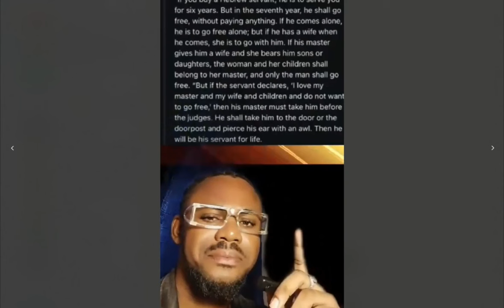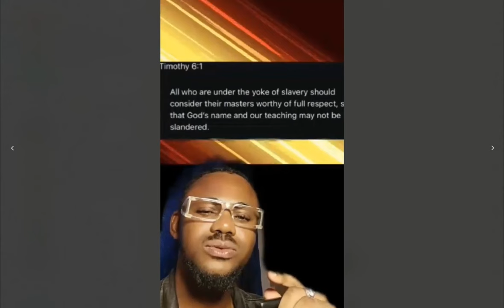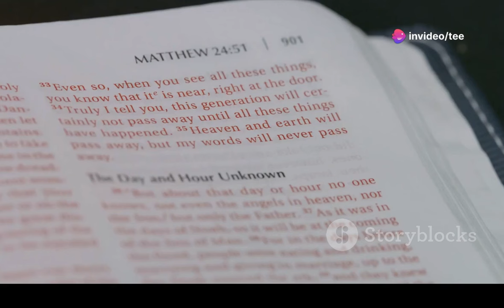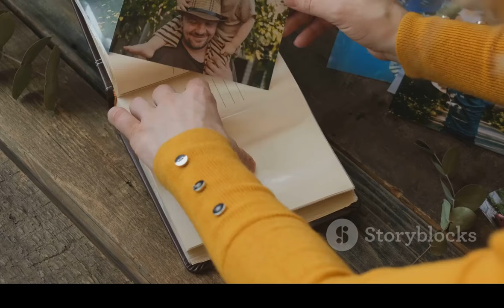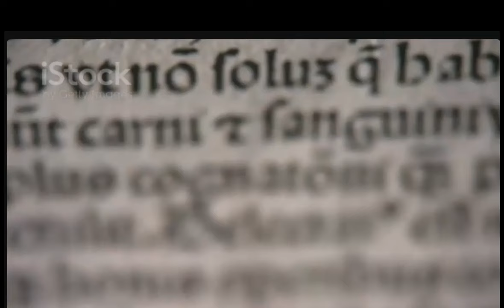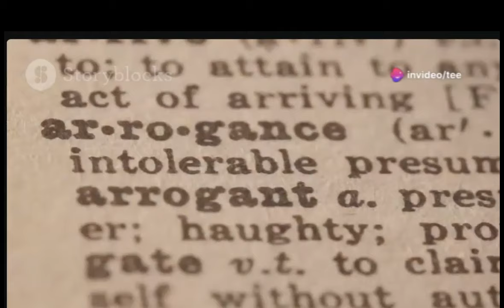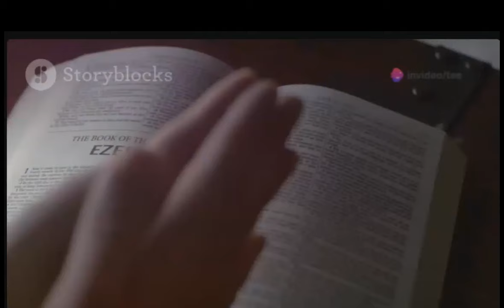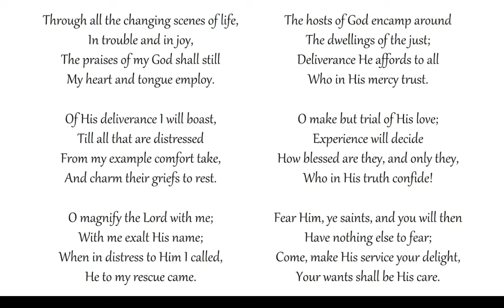Answers The gainsayer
The response to the video circulating involves addressing the issue of slavery in the Bible and the misconception of challenging God's wisdom. It is emphasised that we should not question God's sovereignty, as He is above human understanding and knowledge. The greatness of God is evident in nature and creation, and we should humble ourselves before Him. Understanding and obeying God's word require faith and rebirth, as well as a willingness to challenge false teachings and misconceptions. It is important for church leaders to teach the true doctrine of Christianity and not misuse scripture for personal gain. Studying the Bible and adhering to its teachings is essential for true Christian faith. The consequences of misinterpreting scripture or using it for selfish purposes are highlighted, urging all to seek true understanding and repentance.

00:00 Intro circulating video
00:14 The video
00:45 Jamestown
01:02 Inspired by God
05:15 The response
05:33 regulation
05:48 Qualification
06:01 Another amazing thing
06:20 Everyone is an expert
06:41 Must be taught
06.59 Article recall
07:22 Expand the response
07:38 Who are we to challenge God
08:06 Saved by grace
08:32 Hardly control passion
08:46 Coming back strong
08:59 God's greatness
09:14 Big thoughts of ourselves
09:36 Concept of knowing God
09:55 Blood ties
10:08 Obedience
10:27 Restore the lost
10:55 Wilful lack of understanding
11:15 Chat groups
11:36 Facts of faith response
11:57 Diverse men wrote the Bible
12:26 The seed of belief
12:41 Wrestle
12:55 That we learn of him
13:09 False teachers abroad
13:34 Cry day and night
13:59 Defrauders
14:13 Undeniable set of doctrine
14:47 Conduct vital
15:17 Fair dealings
15:54 Separation for a time
16:12 Know but misapply doctrine
16:36 Private interpretation
16:53 Compromise of gift
17:10 Compromised hen
17:33 Hymn through all the changing scenes